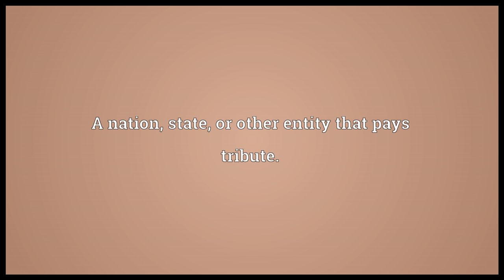Tributary Meaning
Video shows what tributary means. A natural water stream that flows into a larger river or other body of water.. A nation, state, or other entity that pays tribute.. tributary synonyms: affluent.  tributary pronunciation. How to pronounce, definition by Wiktionary dictionary. tributary meaning. Powered by MaryTTS